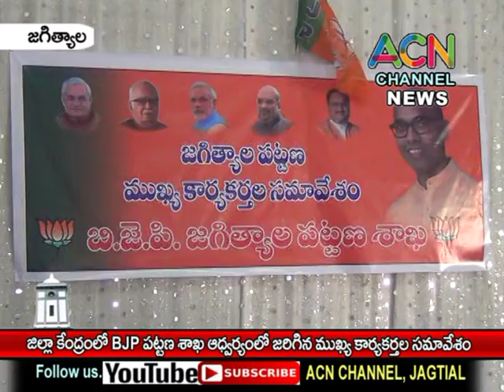జగిత్యాల : జిల్లా కేంద్రంలో BJP పట్టణ శాఖ ఆధ్వర్యంలో జరిగిన ముఖ్య కార్యకర్తల సమావేశం